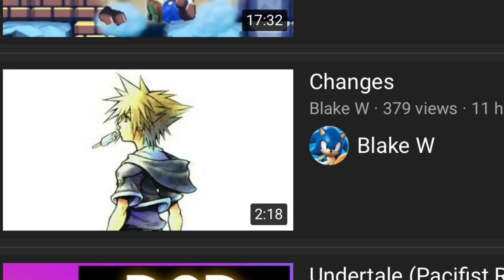How I look at thumbnails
I should probably watch the video and not just notice the thumbnail.